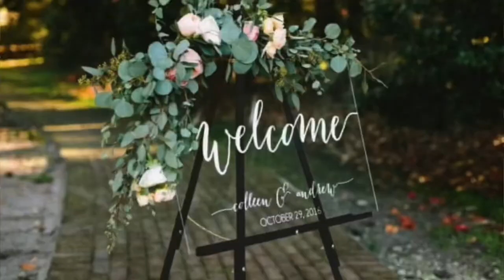COVID can kiss my hairy Highland Wedding DJ A##!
In this video: This was the first big wedding in 2 years because of COVID. It’s good to be back!

Bio: Devoted father, husband, entrepreneur and business mover and shaker from the Highlands of Scotland.🤘

Location: Highlands Of Scotland

🎤 DJ Equipment list:

16" Mac
12.9"  iPad
4ft Equinox Booth
Denon Prime 4
Magma Prime 4 Flight Case
Novopro fold flat laptop stand
ADJ Airstream DMX Bridge
2 SM58 Wireless Microphones
Sure SE215 C Monitor Headphones
Equinox Star Cloth and Scrim
2 x novopro totems
2 x CHAUVET Intimidator 140SR Hybrids
2 x CHAUVET Wash FX
2 x Bose L1s with 4 B1 Bose Subs
18 x ADJ Element Hex iP Battery Wifly Par Cans
Scan disk rugged  hard drive
Gig box full of extensions, 16A to 13A adapters and backup cables etc

Setup time: 1 Hour for 1 Person. This includes the load in time.

📸 Video Equipment

Tarion A-222 Camera Stand

Thank you for supporting my channel so I can continue to provide you with more awesome free DJ content!